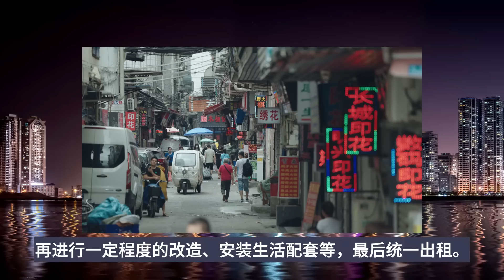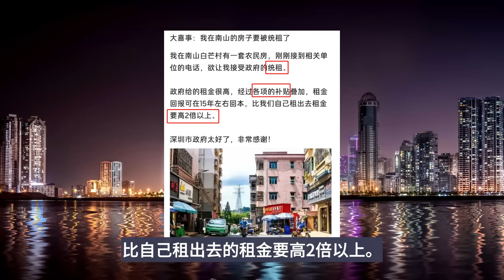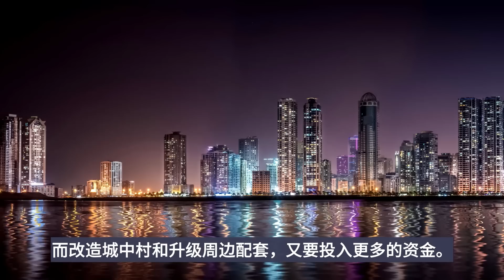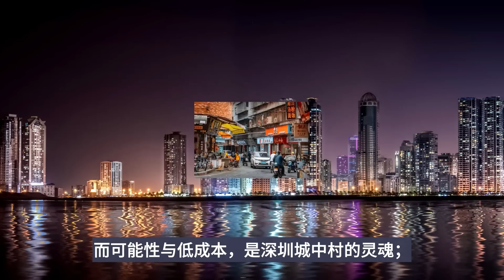深圳“统租”城中村，意味着什么?